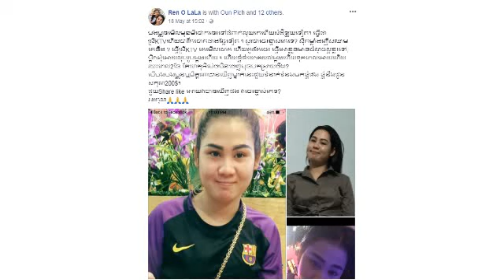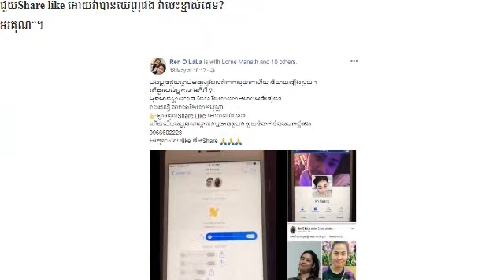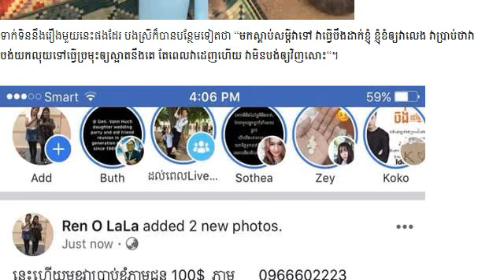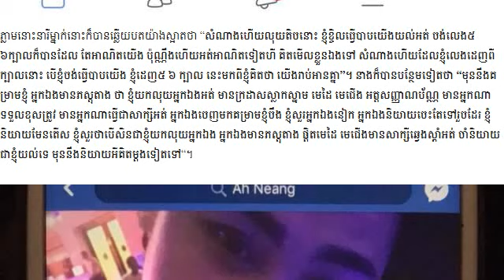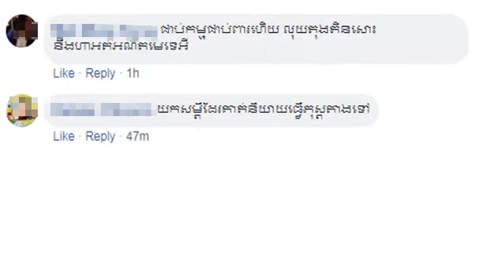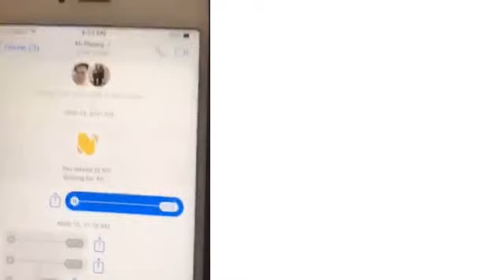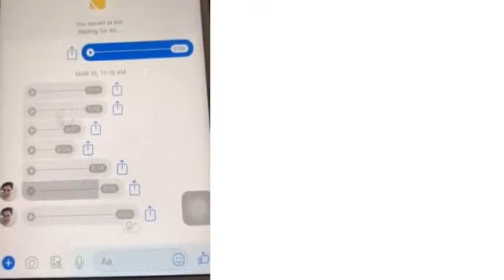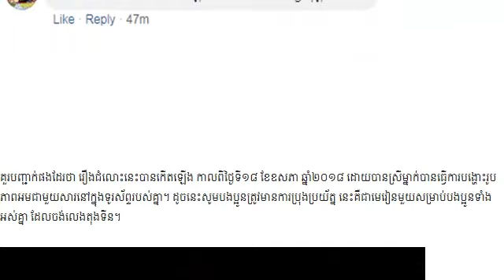ល្បីបាត់…កូនតុងទីនមុខស្រស់ ដាក់មួយម៉ាត់ឲ្យមេតុងទីនស្ទើរក្អួតឈាម…(មានវីដេអូ)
ពាក់ព័ន្ធនឹងរឿងតុងទីន បានបងប្អូនភាគច្រើនតែងតែលេង ជារៀងរាល់ថ្ងៃ រាល់ខែ ហើយការលេងនេះផងដែរ ភាគច្រើនសុទ្ធតែមនុស្សដែលស្គាល់ មានមិត្តភក្តិ អ្នករួមការងារ ឬ អ្នករស់នៅភូមិផងរបងជាមួយគ្នាជាដើម។